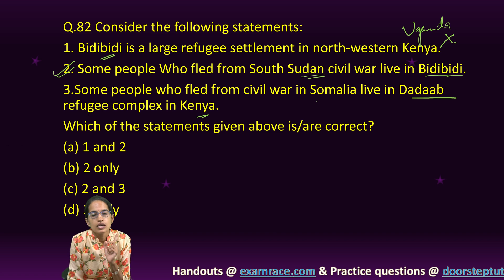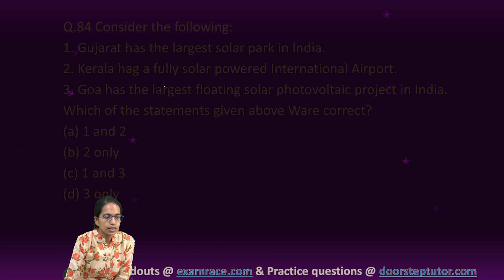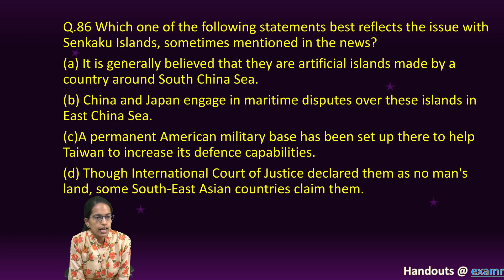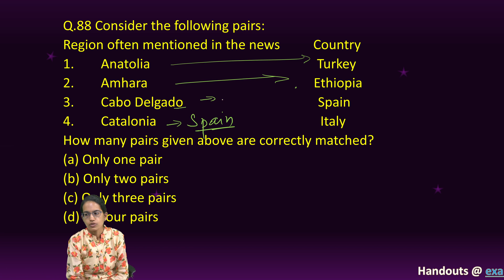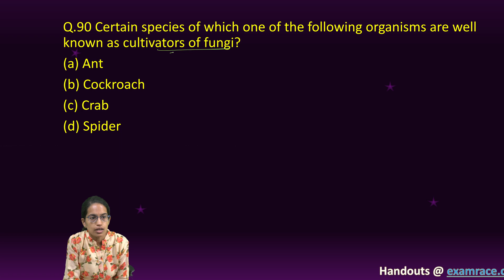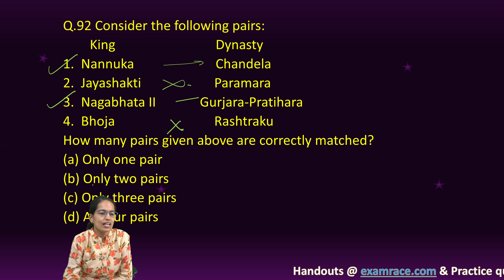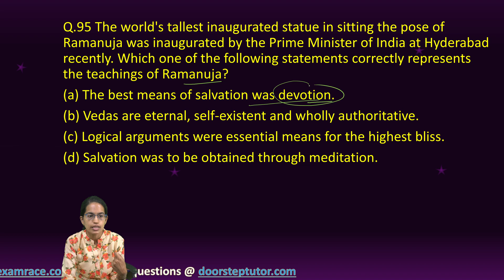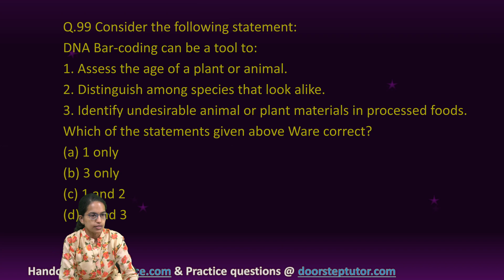UPSC IAS Prelims GS Paper 1 - 2022 Solutions, Answer Key & Explanations (Q. 81-100) Part 6 of 6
Q.81 Consider the following statements:
1. High – clouds primarily reflect solar radiation and cool the surface of the Earth.
2, Low clouds have a high absorption of infrared radiation emanating from the Earth's surface and thus cause warming effect.
Q.82 Consider the following statements:
1. Bidibidi is a large refugee settlement in north-western Kenya.
2. Some people Who fled from South Sudan civil war live in Bidibidi. 85.
3.Some people who fled from civil war in Somalia live in Dadaab refugee complex in Kenya.
Q.83 Consider the following countries:
1. Armenia
2. Azerbaijan
3. Croatia
4. Romania
5. Uzbekistan
Q.84 Consider the following:
1. Gujarat has the largest solar park in India.
2. Kerala hag a fully solar powered International Airport.
3. Goa has the largest floating solar photovoltaic project in India.
Q.85 With reference to the United Nations Convention on the Law of Sea, consider the following statements:
1. A coastal state has the right to establish the breadth of its territorial sea up to a limit not exceeding 12 nautical miles, measured from baseline determined in accordance with the convention.
2. Ships of all states, whether coastal or land-locked, enjoy the right of innocent passage through the territorial sea.
3. The Exclusive Economic Zone shall not extend beyond 200 nautical miles from the baseline from which the breadth of the territorial sea is measured.
Q.86 Which one of the following statements best reflects the issue with Senkaku Islands, sometimes mentioned in the news?
(a) It is generally believed that they are artificial islands made by a country around South China Sea.
(b) China and Japan engage in maritime disputes over these islands in East China Sea.
(c)A permanent American military base has been set up there to help Taiwan to increase its defence capabilities.
(d) Though International Court of Justice declared them as no man's land, some South-East Asian countries claim them.
87. Consider the following pairs:
 Country Important reason for being in the news recently
1.  Chad Setting up of permanent military base by China
2. Guinea Suspension of Constitution and Government by military
3. Lebanon Severe and prolonged economic depression
4. Tunisia Suspension of Parliament by President
Q.88 Consider the following pairs:
 Region often mentioned in the news Country
1.  Anatolia Turkey
2. Amhara Ethiopia
3. Cabo Delgado Spain
4. Catalonia Italy
Q.89 With reference to Indian laws about wildlife protection, consider the following statements:
1. Wild animals are the sole property of Che government.
2.When a "Wild animal is declared protected, such animal is entitled for equal protection whether it is found in protected areas or outside.
3. Apprehension of a protected wild animal becoming a danger to human life is sufficient ground for its capture or
Q.90 Certain species of which one of the following organisms are well known as cultivators of fungi?
(a) Ant
(b) Cockroach
(d) Spider
Q.91 Consider the following pairs:
 Site of Ashoka's major rock edicts Location in the state of
1.  Dhauli Odisha
2. Erragudi Andhra Pradesh
3. Jaugada Madhya Pradesh
4. Kalsi Karnataka
Q.92 Consider the following pairs:
 King Dynasty
1.  Nannuka Chandela
2. Jayashakti  Paramara
3. Nagabhata Il Gurjara-Pratihara
4. Bhoja Rashtraku
Q.93 Which one of the following statements about Sangam literature in ancient South India is correct?
Q.94 "Yogavasistha" was translated into Persian by Nizamuddin panipati during the reign of:
Q.95 The world's tallest inaugurated statue in sitting the pose of Ramanuja was inaugurated by the Prime Minister of India at Hyderabad recently. Which one of the following statements correctly represents the teachings of Ramanuja?
96. The Prime Minister recently inaugurated the new Circuit House near Somnath Temple at Veraval. Which of the following statements are correct regarding Somnath Temple?
Q.97 which one or the following statements best describes the role of B cells and T cells in the human body?
Q.98 Consider the following statements:
1. Other than those made by humans, nanoparticles do not exist in nature.
2. Nanoparticles of Some metallic oxides are used in the manufacture of some cosmetics.
3. Nanoparticles of some commercial products which enter the environment are unsafe for humans.
Q.99 Consider the following statement:
DNA Bar-coding can be a tool to:
1. Assess the age of a plant or animal.
2. Distinguish among species that look alike.
3. Identify undesirable animal or plant materials in processed foods.
Q.100 Consider the following:
1. Carbon monoxide
2. Nitrogen oxide
3. Ozone
4. Sulphur dioxide
Excess of which of the above in the environment is/are cause(s) of acid rain?